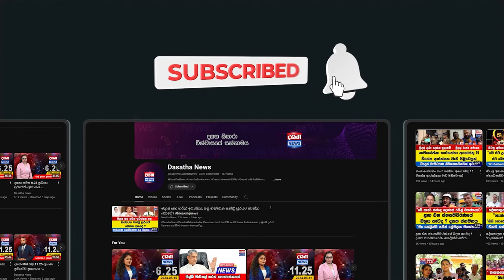රන්ජන්ගේ මයික් එකේ අවුලක්